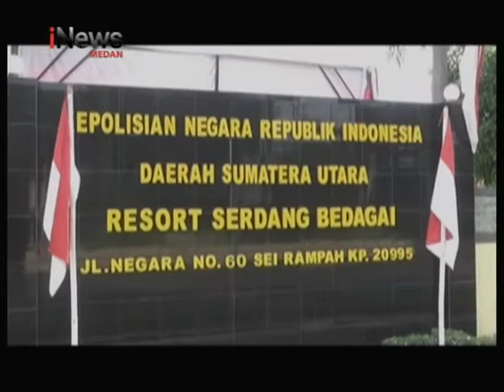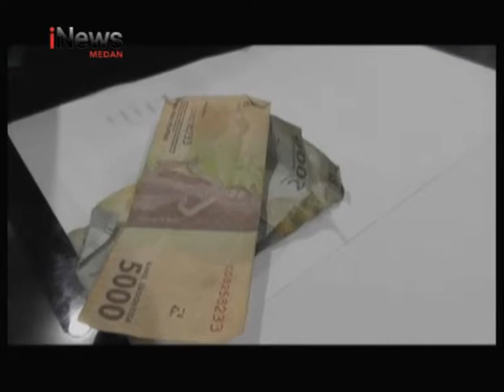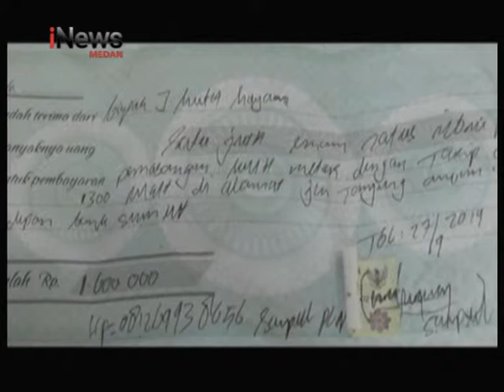KAKEK PENJUAL MAINAN CABULI SISWA SD PART 2 TANGKIS 04 OKTOBER 2018